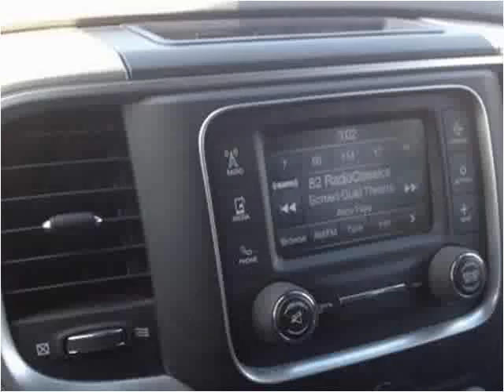2014 Dodge Ram 1500 Used Cars Pikeville KY